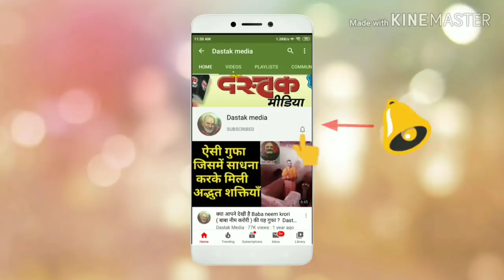महाराज जी श्री बाबा नीब करोरी के सशरीर रहते हुए उनके साथ रहे रब्बू दादा के संस्मरण । Dastak Media